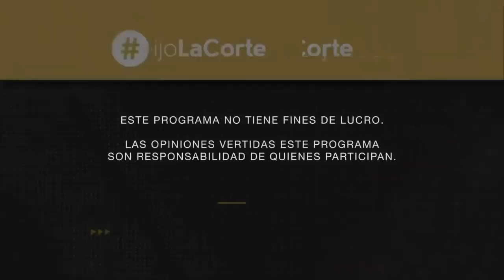Caso Cassez: Ya lo dijo la Corte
Justicia TV presenta el programa YaLoDijoLaCorte en el que se analizan las sentencias más importantes de la Suprema Corte de Justicia de la Nación. Con la conducción de Miguel Carbonell, en episodio se discute el Caso Cassez, Amparo en Revisión 517/2011.